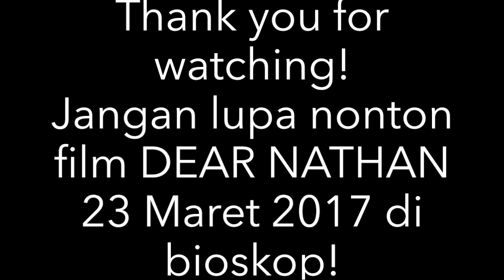Prank call fans | Di omelin bapaknya!!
Hey guys! video ini adalah tanda terimakasih kita karena official trailer dear Nathan mencapai 1 juta views dalam seminggu! This video should be uploaded couple weeks ago, but there was a problem during the process. But now here it is!

AMANDA RAWLES on YouTube is under dr.m network, Indonesia's First Official & Certified Youtube MCN

X.O.X.O